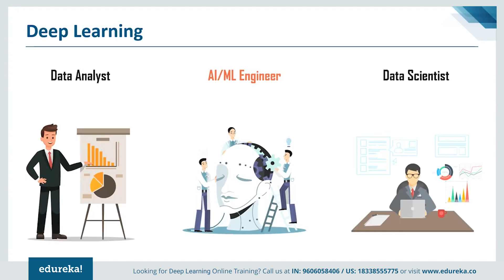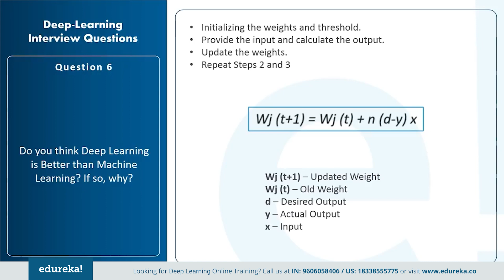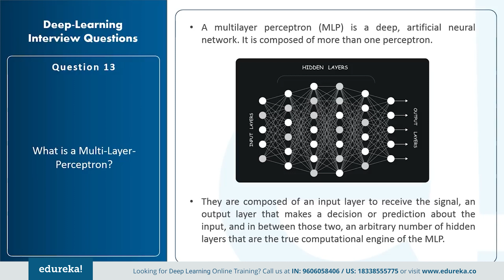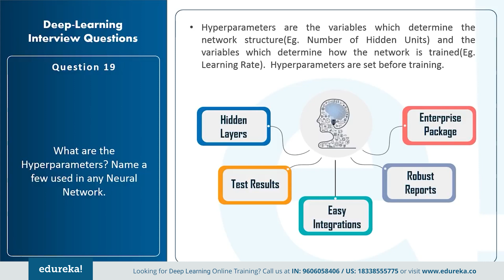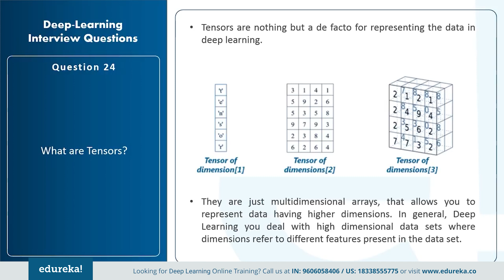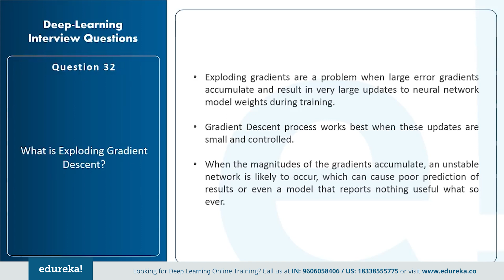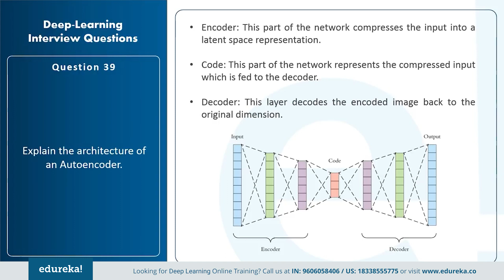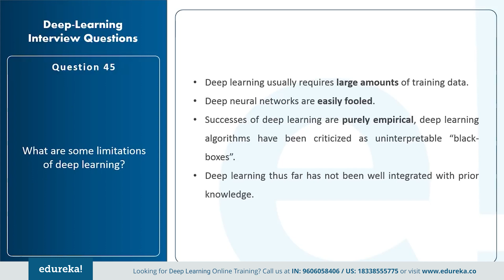Deep Learning Interview Questions and Answers | Edureka Rewind 1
This video covers most of the hottest deep learning interview questions and answers. It also provides you with an understanding process of Deep Learning and the various aspects of it.

The TensorFlow with Python Training is for all the professionals who are passionate about Deep Learning and want to go ahead and make their career as a Deep Learning Engineer. It is best suited for individuals who are:

Developers aspiring to be a 'Data Scientist'
Analytics Managers who are leading a team of analysts
Business Analysts who want to understand Deep Learning (ML) Techniques
Information Architects who want to gain expertise in Predictive Analytics
Analysts wanting to understand Data Science methodologies

However, Deep learning is not just focused on one industry or skill set, it can be used by anyone to enhance their portfolio.

Why Should you go for Deep Learning Training with TensorFlow Certification ?
If you are good in Python and want to start your journey towards the path of a Data Scientist then this course is definitely for you

The course is packed with the algorithms based on latest TensorFlow 2.0
Keras is now integrated with TensorFlow 2.0 thereby making it more powerful
Writing codes in TensorFlow is much more easier as compared to the previous version
TensorFlow 2.0 is now the most widely used library for Deep Learning
The course will gIve you a combined taste of text and image processing